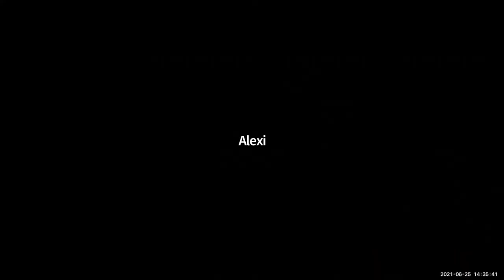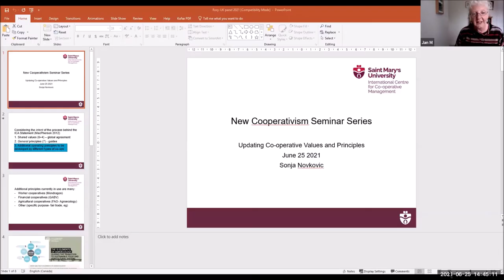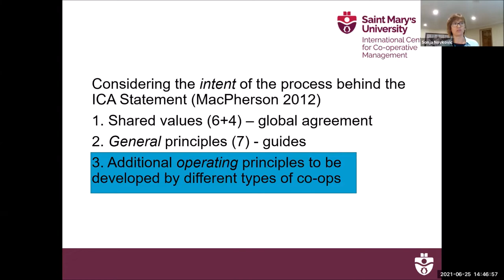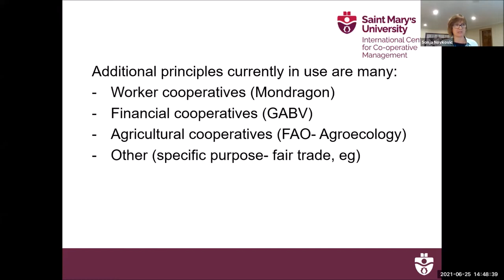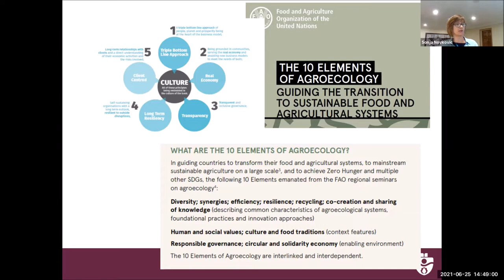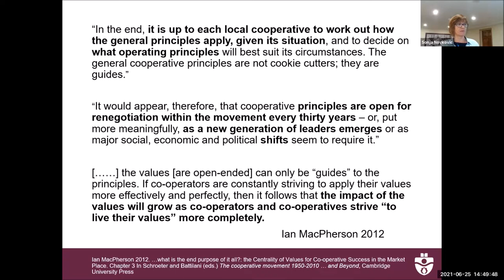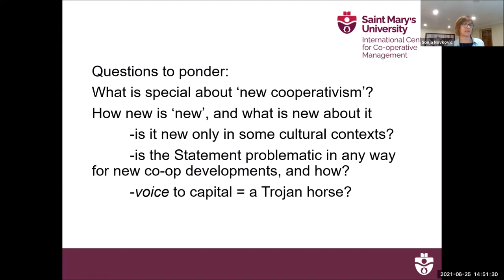Updating Co-operative Values and Principles - a series by UKSCS - Seminar 2 of 9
This seminar, organised by the UK Society of Co-operative Studies (UKSCS) with the EMES International Research Network (EMES) and European Research Institute for Co-operative and Social Enterprise (EURICSE), took place on 21st June 2021. It was hosted and recorded by the FairShares Institute for Co-operative Social Entrepreneurship at Sheffield Hallam University.

The theme of the seminar was Updating Co-op Values and Principles. In addition to papers on revising co-operative values and principles, we welcomed contributions that explore frameworks that align new cooperativism with the social solidarity economy (e.g. transformative social innovation; FairShares Model). Do these extend, develop or replace existing co-operative values and principles? Do they observe the 2015 guidance of the International Co-operative Alliance? What updates (if any) are needed to accommodate new cooperativism?

Facilitators - Jan Myers, Rory Ridley-Duff
Panel Speakers: Sonja Novkovic, Guilia Galera
Technical Support: Rory Ridley-Duff